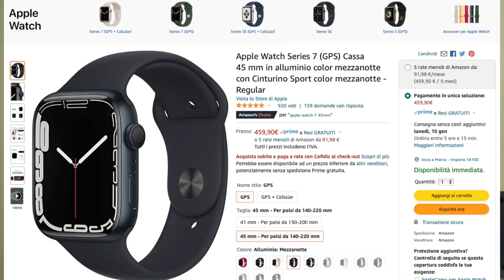La mia prima volta con Apple Watch!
Gli Apple Watch hanno senso? in questo video mostrerò le migliori funzioni di Apple Watch series 5 nella vita di tutti i giorni

Link al mio Apple Watch 5
(potrebbero esserci delle fluttuazioni nel prezzo essendo ricondizionato).
Apple Watch su amazon
Link al mio iPhone XS
mio iPhone su amazon

► Le 2 carte prepagate che uso regolarmente;
Hype (Bonus 20€ registrazione hype next in buoni amazon)
►Ecco la mia attrezzatura per YouTube:

e se vuoi attiva la 🔔 per ricevere una notifica quando usciranno nuovi video :D